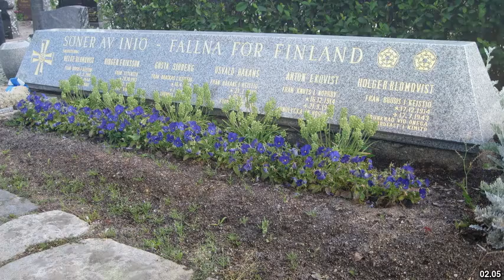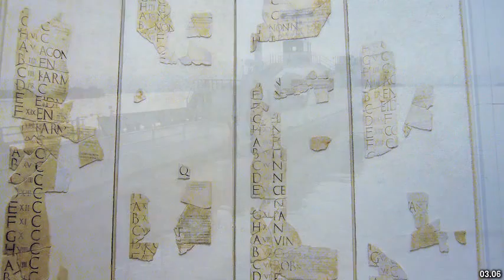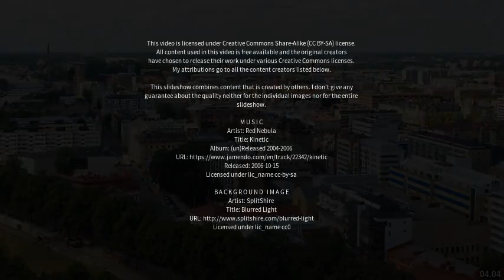Best places to visit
Best places to visit - Iniö (Finland) Best places to visit - Slideshows from all over the world - City trips, nature pictures, etc.